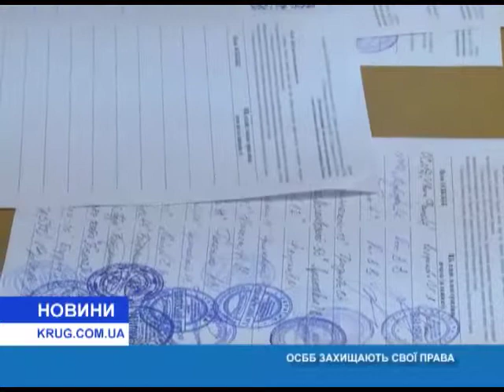ОСМД защищают свои права